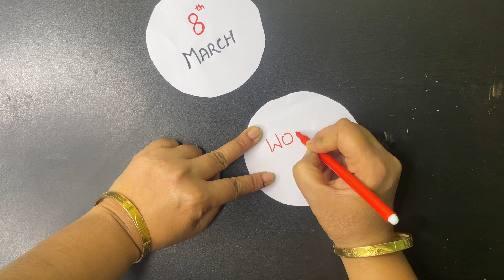Women’s day craft | International Women’s Day | How to make women’s day paper craft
How to make women’s day paper craft | happen International women’s day | easy craft idea

diy craft
women day craft
diy women day craft
handmade craft
handmade craft idea
paper craft for women’s day